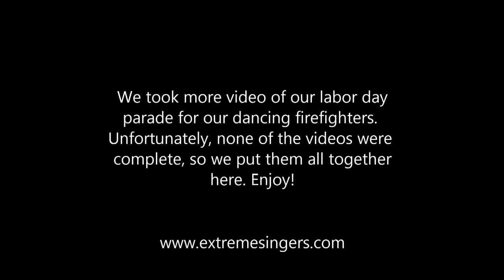Madrid Fire Department Labor Day parade dance 2